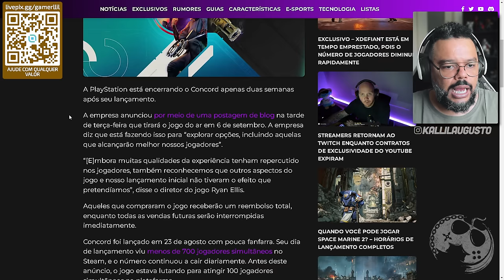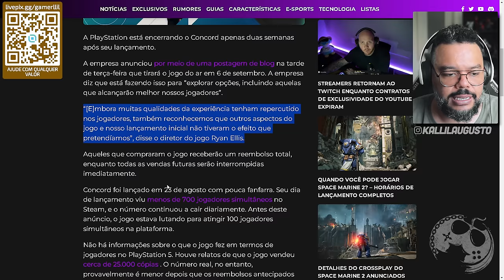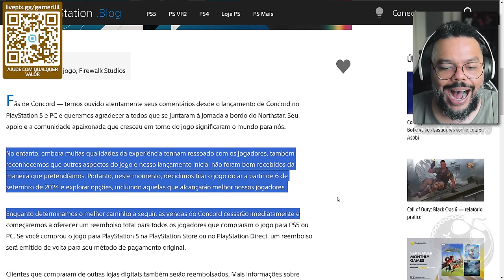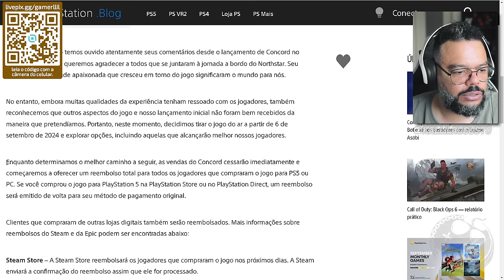ACABOU!!!! Playstation FECHA OFICIALMENTE Concord e vai REEMBOLSAR Todo Mundo!!!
A PlayStation está encerrando o Concord apenas duas semanas após seu lançamento.
A empresa anunciou por meio de uma postagem de blog na tarde de terça-feira que tirará o jogo do ar em 6 de setembro. A empresa diz que está fazendo isso para “explorar opções, incluindo aquelas que alcançarão melhor nossos jogadores”.

Sobre Concord

Concord é um novo jogo de tiro em primeira pessoa em equipes para PS5® e PC¹ no qual você tem o poder de fazer toda a diferença para a sua equipe. Escolha a dedo o seu esquadrão pessoal de Freegunners da tripulação da Estrela-do-Norte – um grupo de desajustados, fora da lei e aventureiros que trabalham como pistoleiros de aluguel.

Me Contate

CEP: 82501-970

Kallil Augusto

Hashtags